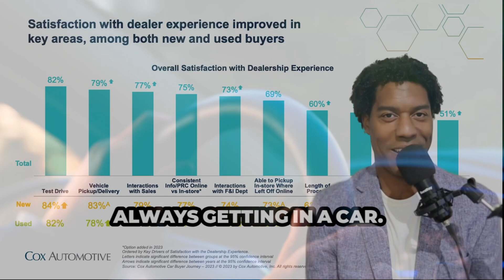The Test Drive Experience Is Still The Champ.🥇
In a recent Cox study, the test drive is often the most satisfying part of buying a vehicle.

Even in my own experiences as a consumer and coach.

I enjoy every moment behind the wheel.

I love cars!

However, I also love it when we create memorable experiences at this step.

Both virtually and in person.

Think about the next request you or your team receive online.

How are we making one of the best experiences customers enjoy come to life online?

We can record:

- Point of view test drives.
- Video Walk-Arounds.

Let’s continue to make every moment count, no matter where the customer is on their journey.

Especially the test drive.

What do you and your team do to make the test drive experience unforgettable?